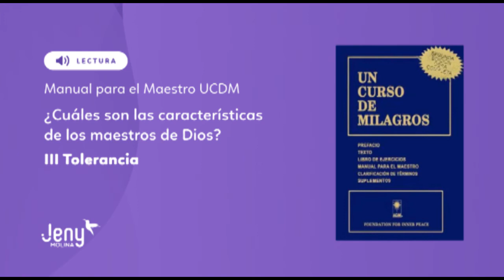Manual para el Maestro UCDM: 4.3 ¿Cuáles son las características de los maestros de Dios? (LECTURA)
Manual para el Maestro UCDM:  ¿Cuáles son las características de los maestros de Dios? III Tolerancia